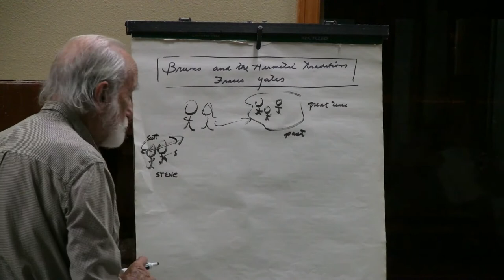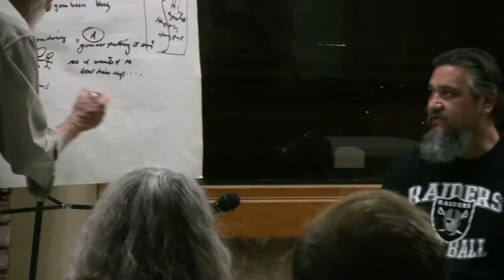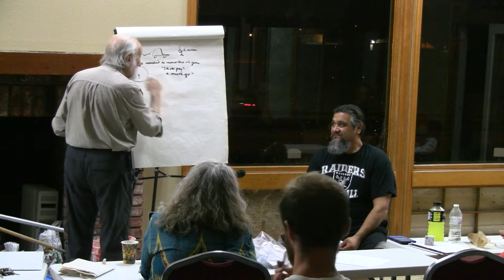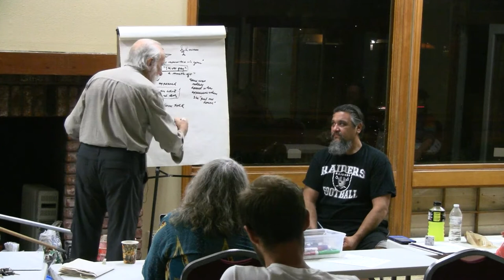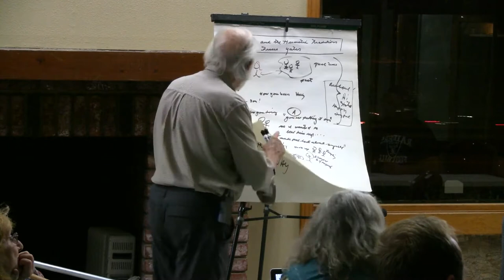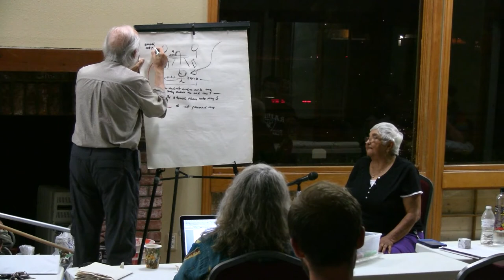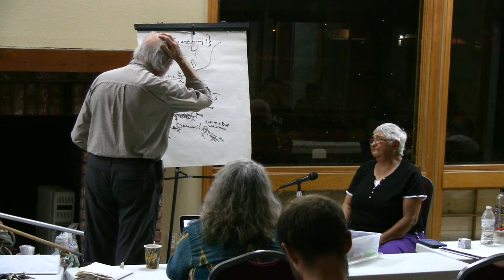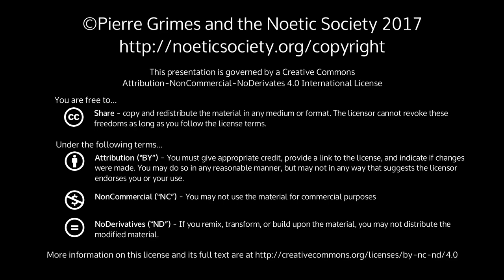2017-08-04 NSDRM - Dream Explorations: Don and Oralia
Pierre Grimes and the Noetic Society -- 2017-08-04 NSDRM - Dream Explorations: Don and Oralia